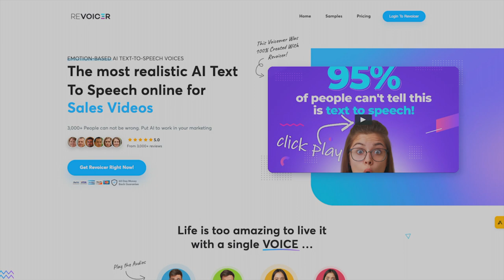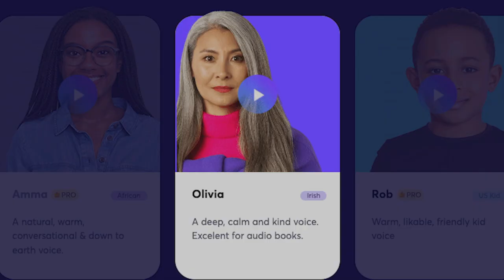"AI STOLE My Voice!!!" - Voice Actor Remie Michelle Clarke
Joining us from Dublin today is the Irish voice actor and author Remie Michelle Clarke with her story of how she believes her voice was stolen by artificial intelligence.

A special thank you to @nethervoicevideos for helping connect me with Remie. Thank you, sir!

March 27, 2023: An update on the FULL STORY from Remie herself

Resources mentioned in this episode:
NAVA (National Association of Voice Actors) Synthetic/AI Voices Voice Actor Resources This page includes a template AI voice contract, Synthetic Voice/AI rider, a glossary of terms, and more.

Vice Motherboard article: ‘Disrespectful to the Craft:’ Actors Say They’re Being Asked to Sign Away Their Voice to AI

Wired article: Audiobook Narrators Fear Apple Used Their Voices to Train AI

Kotaku article: Your Favorite Voice Actors Call Out AI Sites Copying Voices Without Consent

UPDATES:
And this one from WBUR: Voice actors speak out about AI

From attorney and voice actor Rob Sciglimpaglia: Don't Commit 'Career Suicide' In AI: How To Keep Control Of Your Cloned Voice

Video editing and color correction by my dear friend, Humberto Franco